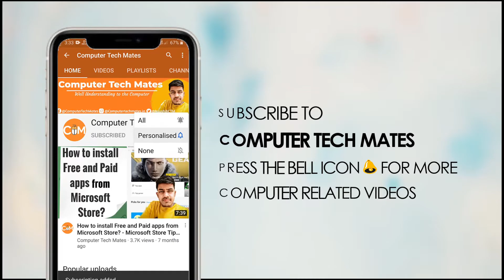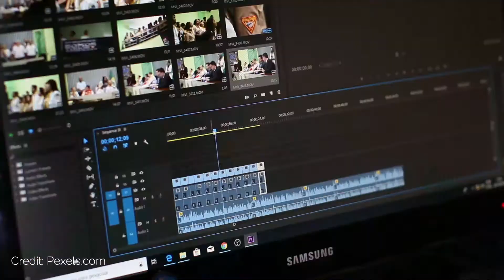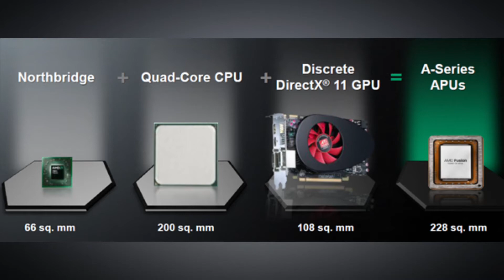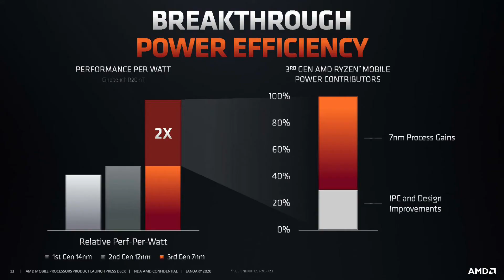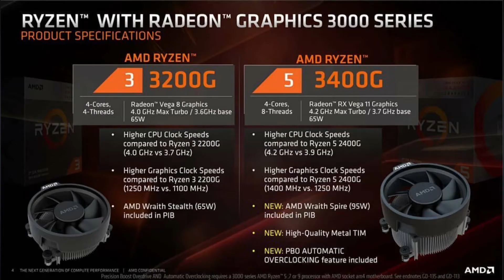What is APU? | CPU vs GPU vs APU Processor Explained in Hindi | AMD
What is APU? | CPU vs GPU vs APU Processor Explained in Hindi | AMD Processor

Hey Guys! Aaj ke Es Video mein What is APU?,  Benefits of an APU, Drawbacks of an APU, CPU vs GPU vs APU APU and CPU, GPU aur APU En teenon mein kya fark Hai, Kon sa better hai.. Uske bare mein bataunga... Hope you like this video... & Do Like, Comment, Share, and Subscribe to my channel.

00:00 Start
01:03 What is CPU?
02:21 What is GPU?
03:33 What is APU?
04:57 APU Advantage
06:08 APU Disadvantage
07:02 APU VS GPU
08:42 CPU VS GPU VS APU

⏳ Topics Covered:-
What is CPU?
What is GPU?
What is APU?
Benefits of APU
Drawbacks of APU
APU vs GPU
Latest AMD APU
CPU vs GPU vs APU
✅ Gear I Used:
Lapel Mic
Shotgun Mic
Green Screen

✅ Books I Recommend:
Introduction to Computer Science (Second Edition)
Introduction To Computer Science (Old Edition)
Curiosity Unfolded

🛍️ To Help This Channel Buy Some-

About: Computer Tech Mates is a YouTube channel, where you will find Computer-related Quality Tech Videos in Hindi.